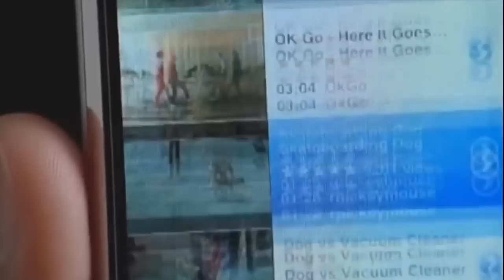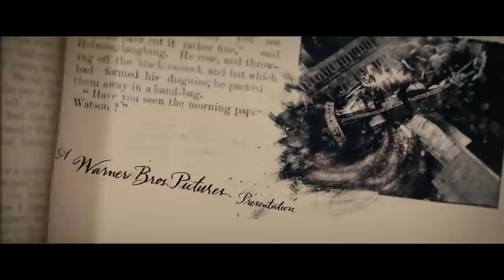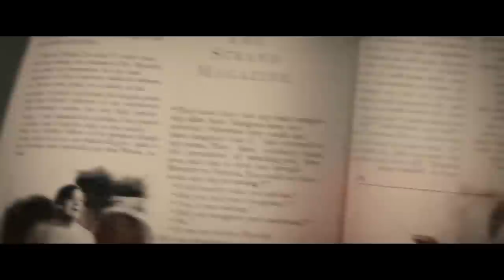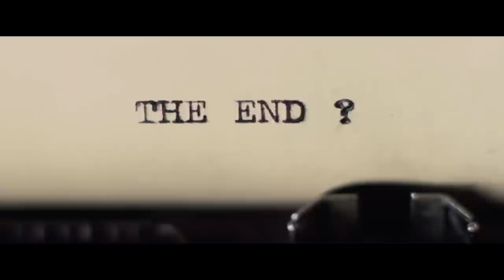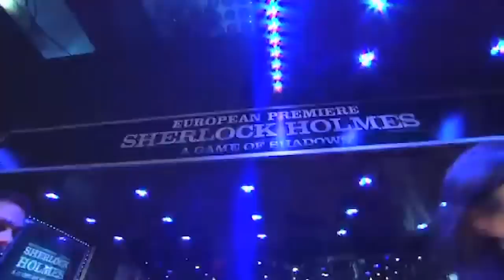Everything You Didn't Know About Sherlock Holmes by Guy Ritchie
Guy Ritchie is a genius of the British New Wave. Brash editing and hilarious dialogues are his calling card. Each British crime comedy is compared to his films Snatch and Lock, Stock and Two Smoking Barrels. He created a new genre and pushed the invisible limits of potential for dozens of excellent actors. Now it’s time to get to know Guy better and immerse ourselves in the beautiful world of cinema. In this first part, we will talk about the beginning of Ritchie’s artistic journey, his marriage to Madonna, and his ability to show London in a way no one else can. So, stop reading this and get watching!

If you can’t wait to see our next work, become a part of our project and receive VIP perks and privileges for your contribution: